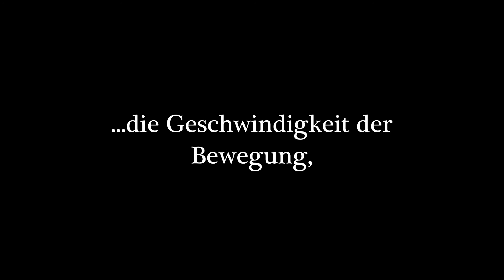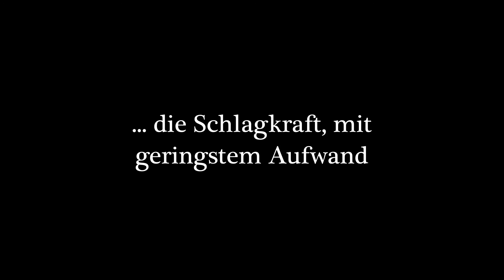Effektive(s) Kampfkunst(training) ist von der Perspektive abhängig.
In diesem Video sprechen wir über die unterschiedlichen Ansätze in den Kampfkünsten. Wir klären, warum vieles erst auf den zweiten Blick Effektiv ist. Außerdem zeigen wir Euch an Hand einiger Beispiele das Effiktiviät perspektivisch zu sehen ist.
Erweitert mit den Informationen aus diesem Video euren Blickwinkel und findet somit noch mehr Möglichkeiten, euer Trainig effektiver werden zu lassen.